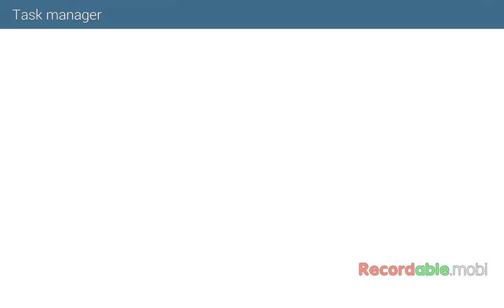Five Nights At Freddy's 2 (OMG I HATE BAD LUCK!)